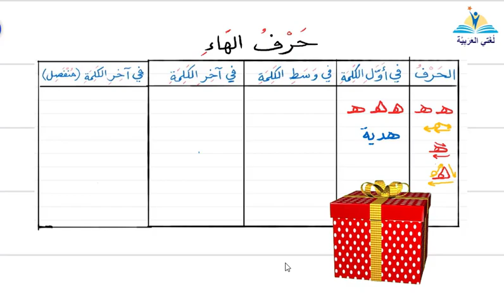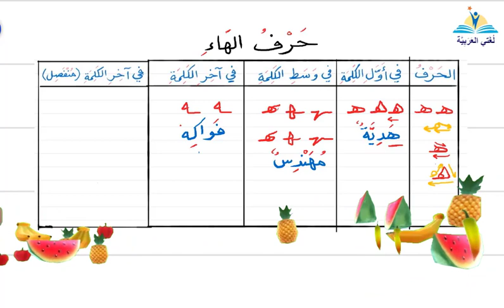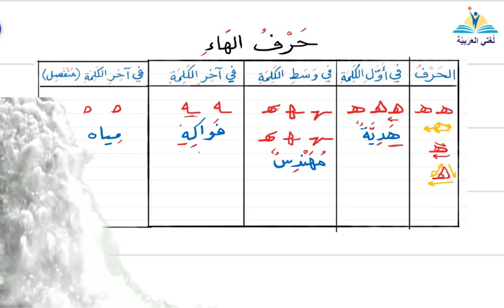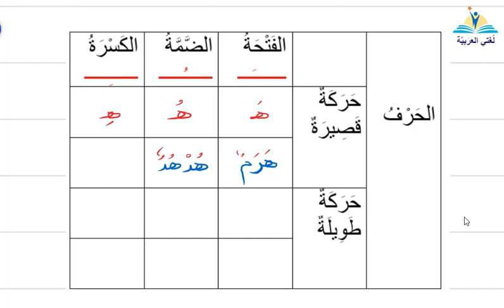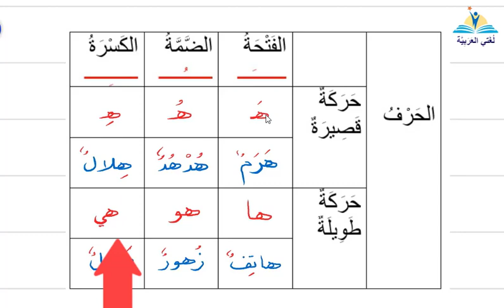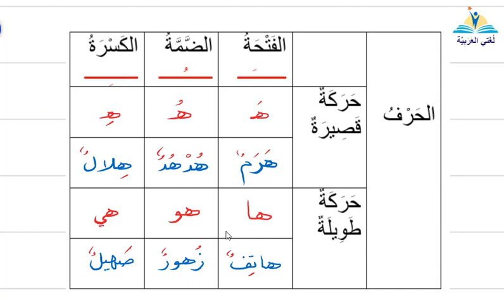تعليم الحروف الهجائية العربية- حرف الهاء- تعليم_اللغة_العربية​​​​ learning Arabic-Arapça Öğretimi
تعليم اللغة العربية للناطقين بغيرها من سلسلة لغتي العربية
 حرف الهاء
العربية بين يديك
learning Arabic Arapça Öğretimi Arapça harfleri öğren
 Learn the Arabic letters
 أشكال الحروف العربية
الحروف العربية مع الفتحة والضمة والكسرة
 الحروف العربية مع الحركات
 الحروف الحربية مع الحركات الطويلة والقصيرة
تعليم أبنائنا الأطفال طيور_الجنة​​​​​ اللغة العربية والحروف العربية
 Learning Arabic letters for non-native speakers
Anadili olmayanlara Arapça harf öğretmek
تعليم أولادنا عن بعد بسبب ظروف فايروس_كورونا​​​​​
المستوى الأول
المستوى التمهيدي
المستوى الصفري
Learn Arabic
Learn Arabic letters and words
Arapça öğren
Arapça harfleri ve kelimeleri öğren
Belajar bahasa Arab
Pelajari huruf dan kata Arab
عربی سیکھیں
عربی حرف اور الفاظ سیکھیں
Aprende árabe
Aprende letras y palabras árabes
Aprender árabe
Aprenda letras e palavras árabes
Учить арабский
Учите арабские буквы и слова
學習阿拉伯語
學習阿拉伯字母和單詞
学习阿拉伯语
学习阿拉伯字母和单词
Belajar Bahasa Arab
Pelajari huruf dan perkataan Arab
अरबी सीखो
अरबी अक्षरों और शब्दों को जानें
アラビア語を学ぶ
アラビア文字と単語を学ぶ
아랍어 배우기
아랍어 문자와 단어 배우기
apprendre la langue arabe
Apprenez les lettres et les mots arabes
فضل طريقة لتعليم الحروف العربية
افضل أسلوب لتعليم نطق الحروف العربية مع الحركات
وصل الحروف ببعضها
تعليم كتابة الحروف العربية للأطفال وكيفية نطقها بطريقة سهلة في هذا المقطع سنتعلم الحروف العربية من خلال الكتابة باليد بشكل سلس وسهل وأيضا طريقة النطق لكل حرف مع تعلم كلمة مع كل حرف.
هذه مثل قناة أسرتنا  osratouna TV في تعليم الحروف
وشاهد سلسلة حسن وزينب لتعليم الأطفال الأخلاق والآداب الإسلامية